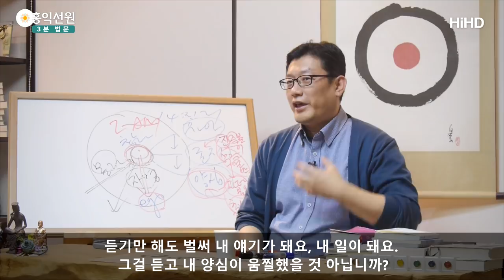[3분 법문] 자타불이 나와 남이 둘이 아니다_홍익선원.윤홍식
(171011 수밤 대담) 학당에 다니다가
자타불이라는 걸 알게 되면요,
이건 또 실험을 한참 하셔야 해요.
육바라밀 분석을 한참 하셔야 해요.
남의 입장 배려하기 연습을 한참 해야
남 또한 나라는 진리를요,
아주 미약하게나마 알 수 있죠.

법공만 알아도. 남도 나랑 둘이 아니겠죠, 근데
실감 나게 딱 이해를 하시려면요, 남이 아픈 게
내 아픈 것처럼 느껴져야 이게 자타불이를 아신거거든요.
자타불이를 알면서부터 보살이 진화합니다.
남 배고픈 게 내 배고픈 거 같고.

보살이 되시면 이제 힘들어요, 왜? 남이 와서
아프다 그러면 이제 나까지 같이 아프게 되는 거예요.
그 얘길 안 들었을 땐 괜찮은데
들어버리면 내 얘기가 되는 거예요.

자, 보세요. 일체가 지금 내 마음,
내 마음이 다 참나의 작용이고
내 우주에서 벌어지는 일이에요, 내 마음에서.
그래서 다른 사람 얘기라 하더라도
내 마음에 그게 그 아픔이 나타나게 되고,
드러나게 되면 나도 그 아픔을 같이 느낍니다.
그래서 해결하기 위해서 덤벼야 해요.

나와 남이 둘이 아니니까 남의 아픔을
적극적으로 해결하는데 나서야 해요, 홍익중생은.
여기까지 알고 나면 이제
산에서 혼자 자유자재로 못 삽니다.
이제 중생의 아픔이
내 아픔이 돼 버리고 아프니까 나도.
중생이 나고, 내가 중생이니까 둘이 아니니까.

저기서 누가 아프다 그래도 그게 내 아픔이랑 똑같이,
내가 알아버린 이상은 그건 내 아픔이 돼버리고
내가 살기 위해서는 그 아픔을 해결해 줘야 돼요,
내가 살기 위해서.
그래서 그 사람을 고쳐줘야 돼요, 도와줘야 돼요.
그래야 내가 편해집니다.

유마거사에 ‘중생이 아프니 내가 아프다.’이 말이 나오게 돼요.
자타불이랑 홍익중생을 깨치시면
사실은 이제 양심의 진리를 아시는 거예요.
그래서 안 아프게 하려면 남의 입장은 뭐고,
내가 어떻게 도와 줘야 되고.
이 도리가, 육바라밀이라고 여러분 안에 들어있어요. 이런 식으로
해서 너와 남을 이롭게 해줘라 하는 원리가 들어있어요.

그래서 보세요. 공부하시다가, 법공을 공부하시다
나와 남이 둘이 아닌 줄 알게 되고
첫 번째, 이제 법공이 더 심화되어서
이제 혼자만 편하게 ‘일체가 본래 공하다.'하고
모든 거를 참나 자리에 돌려버리면서
자유자재로 살던 사람이 걸림 없이.
남의 아픔에 대해서 이제 무관할 수 없게 돼요,
자타불이까지 알게 되면.

그래서 자타불이를 제가 넣어놓은 거예요.
자타불이를 알면 무관할 수 없어져요.
듣기만해도 벌써 내 얘기가 돼요, 내 일이 돼요.
그걸 듣고 내 양심이 움찔 했을 것 아닙니까?
그럼 요거 풀어줘야 되는 거예요.
내 문제가 돼 버린 거예요.
이해 되시죠? 여러분이 괴롭다고 저한테 하면
저도 같이 괴로워지는 거예요.